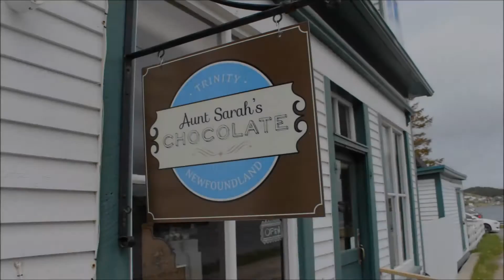The Memory Store: "We found it in the back room and dusted it off..."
Aunt Sarah, owner and operator of Aunt Sarah’s Chocolate Shop, describes the Welcome to Trinity sign displayed in her chocolate shop in Trinity, NL.

The Memory Store is part of the HFNL’s goal to foster a greater appreciation of historic places, by researching the stories and histories of historic places, and making those stories more accessible to the general public.  This research includes short video interview clips with people about heritage buildings as well as background research and photography of the historic places.

The HFNL is working to document the architectural history and the associated narratives of Newfoundland’s historic places, in and around the St. John’s region.  This research project will form part of a permanent collection with Memorial University of Newfoundland’s Digital Archives Initiative.

We will be featuring a selection of short stories about historic places in the province, in the form of short oral history interviews conducted with the people who care about those places.  If you have a personal memory about a historic place in Newfoundland and Labrador, and want to add your voice to the Memory Store project, let us know at